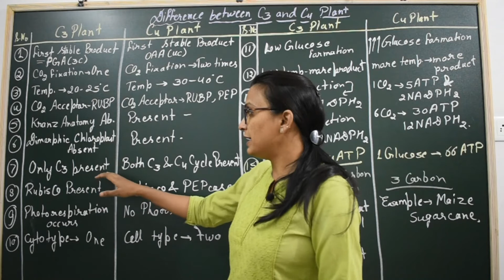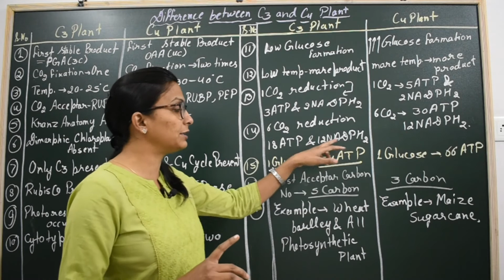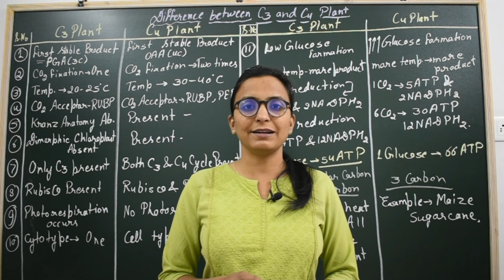Difference Between C3 Cycle And C4 Cycle || Photosynthesis || Dark Reaction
Hello Champs!!
•Welcome to BioTonii Class Official YouTube Channel (BioTonic)
•Here we will share most important Biology lecturers that will help you in your11th class (NCERT), 12th class RBSE board & NEET-JEE Exams.
•Also we will share PDFs, Notes, Important questions on Telegram.
•During national lockdown change your life with a positive vibe.